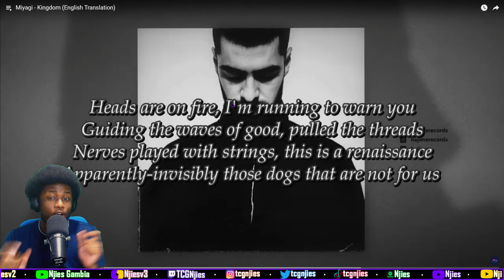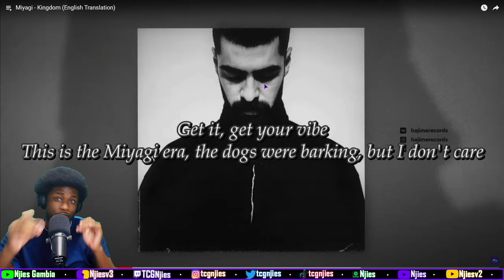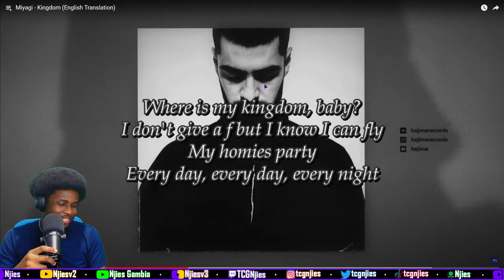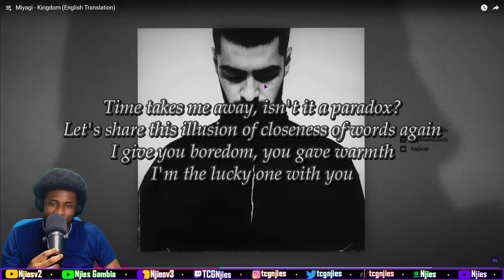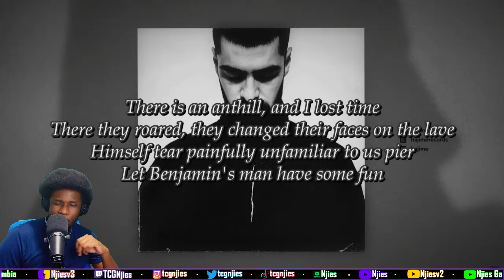Miyagi - Kingdom (English Translation) [UK REACTION🇬🇧]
Welcome to the TCG🥷🏿 music channel, TCG🥷🏿 stands for "TRIPLE C GANG🥷🏿" and my name is Njies🥷🏿 a dual heritage Gambian/Jamaican born in Leeds UK. Over here we react to everything music being UK Rap, UK Drill, Grime, Hip Hop, R&b, Reggae, Dancehall, Afrobeats and other international acts. STAY TRIPLE C'd CALM, COOL & COLLECTED AT ALL TIMES😁

Miyagi - Kingdom (English Translation)